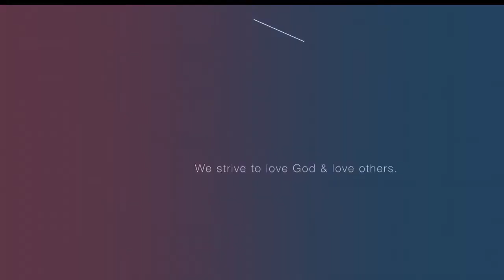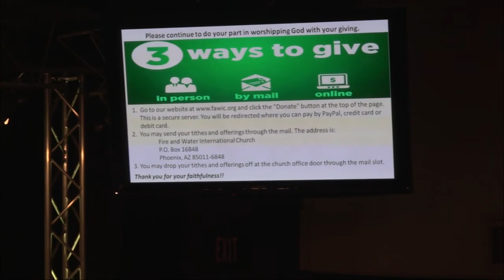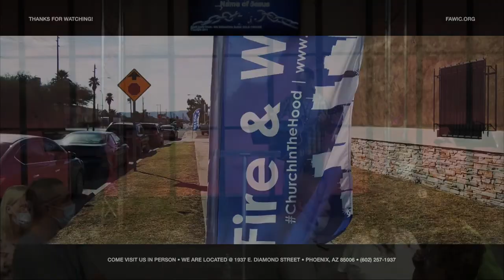A New Heart! (08-29-2020)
Great message from Pastor Dora tonight! The Lord wants to give you a heart of flesh! When God changes your heart, the Word is opened up to you. God wants to heal you and you have to allow Him to! Trust Him! We hope and pray this service blesses and encourages you!

1 Corinthians 5:7
Ephesians 4:10
Ezekiel 11:19
John 3:17
Matthew 13:15

To support Fire & Water Int’l Church and help us with our assignment to reach the afflicted, addicted, hurting, poor and the lost and click donate button.